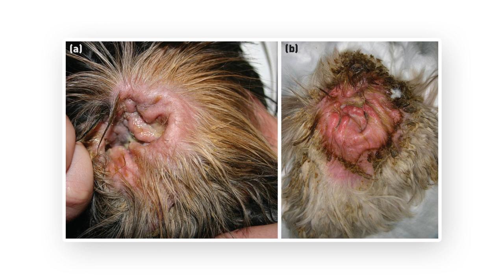Fix Dog Ear Infections with Custom Otic Preparations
Take care of those chronic ear infections once and for all! Let The Compounding Center help formulate a customized ear gel for those hard to treat canine ear infections.  Gels and ointments are available with and easy-to-use applicator tip for once weekly administration at home or in the office.